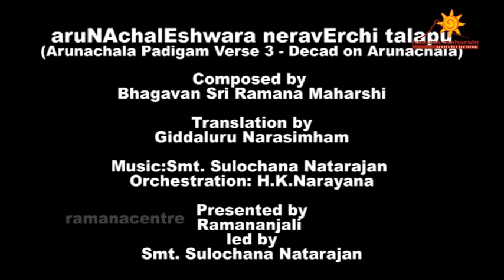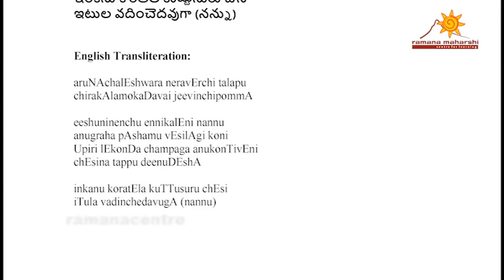aruNAchalEshwara neravErchi talapu - (Arunachala Padigam- Decad on Arunachala Verse 3)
aruNAchalEshwara neravErchi talapu (Telugu)

Lyrics: Bhagavan Sri Ramana Maharshi
(Arunachala Padigam- Decad on Arunachala Verse 3)
Telugu Translation: Giddaluru Narasimham.
English Translation: Prof. K. Swaminathan
Orchestration: H.K.Narayana
Raga: Kedaram, Tala: Adi

అరుణాచలేశ్వర నెరవేర్చి తలపు
చిరకాలమొకడవై జీవించిపొమ్మా

ఈశునినెంచు ఎన్నికలేని నన్ను
అనుగ్రహ పాశము వేసిలాగి కొని
ఊపిరి లేకొండ చంపగ అనుకొంటివేని
చేసిన తప్పు దీనుడేశా

ఇంకను కొరతేల కుట్టుసురు చేసి
ఇటుల వదించెదవుగా (నన్ను)

English Transliteration:

aruNAchalEshwara neravErchi talapu
chirakAlamokaDavai jeevinchipommA

eeshuninenchu ennikalEni nannu
anugraha pAshamu vEsilAgi koni
Upiri lEkonDa champaga anukonTivEni
chEsina tappu deenuDEshA

inkanu koratEla kuTTusuru chEsi
iTula vadinchedavugA (nannu)

Meaning:

(3rd Verse)
O Arunachala, fulfil your plan
And live forever, You alone.
Lord, I had no idea of thinking of you at all
And yet you drew me with your cord of grace! O Arunachala!
And stood as if resolved to kill me.
Then what fault did I commit That you should stop midway,
Your task unfinished?
What more is needed?
Leaving me half – quick alone?

Vocal:
Dr.Rajkumar Bharathi

Instrumentalists:
Tabla – Subramanyam, Sathyanarayana
Violin – Shivaram, Gurumoorthy
Veena – Shyamala Swami
Flute – Vishwanatha Rao
Special Effects- Gaja

Recording Studio – Sangeetha Studios, Chennai
Sound Engineer – Hameer
Voice mixing - Swaminathan